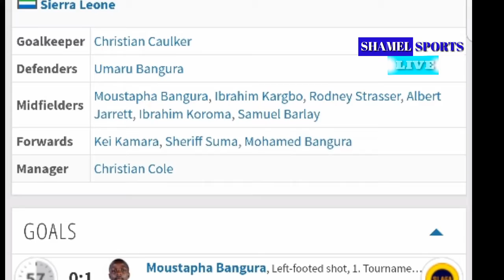Egypt 1-1 Sierra Leone 2010